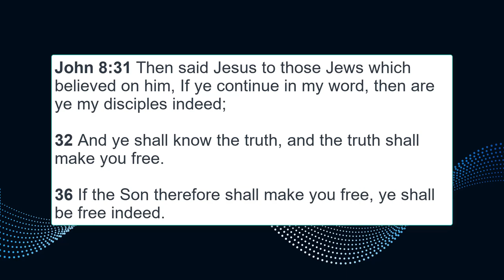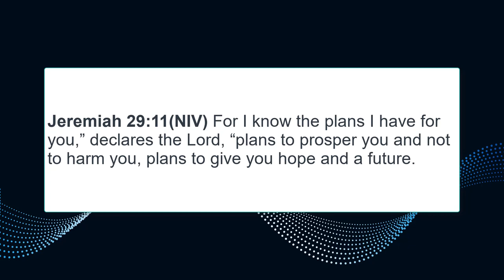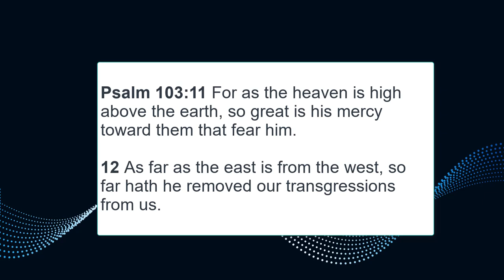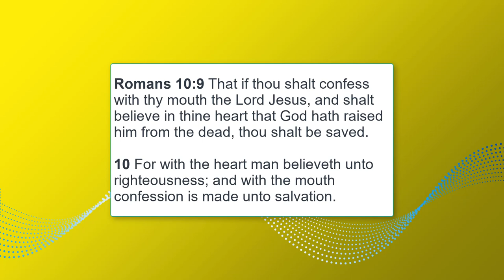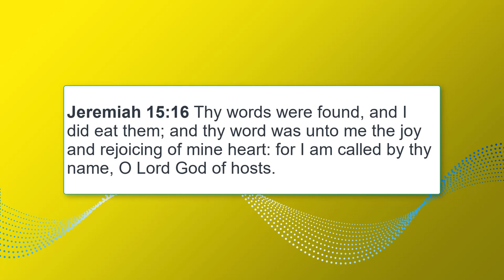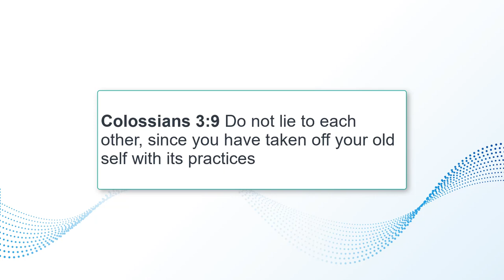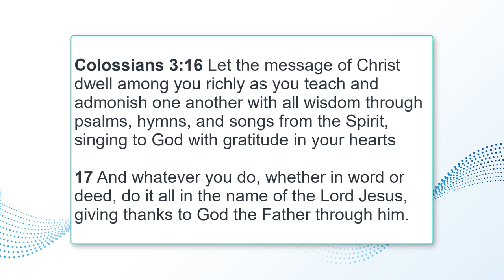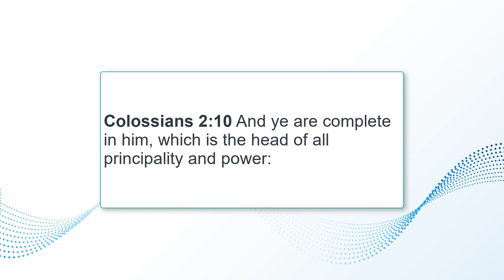973 Your Past Does Not Mark Your Future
In this teaching, Kim Catania shares that we all come from different backgrounds making our personal battelfields very different. However, there is only one way to eternal life through Jesus Christ.  We need to confess him and use his name in our walk. God will not let you be subjected to any thing he has not equipped you to handle.
Carmen's music, present and continuing, is published and located on his YouTube channel (Carmen Tee Music). His music is on Spotify as well, along with iTunes, Google Play, Amazon, among a few others.

Rev. Panarello of Beloved Of God Ministries has a